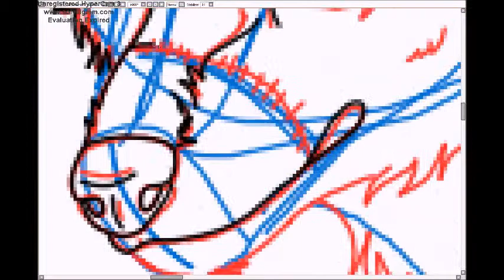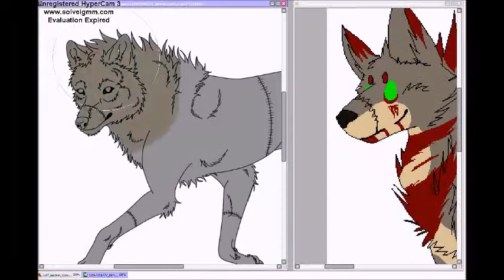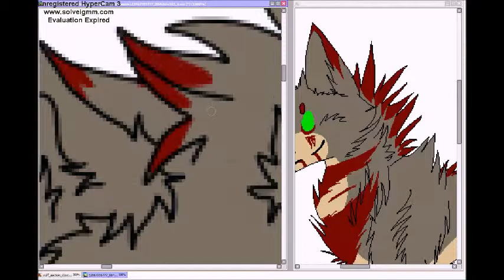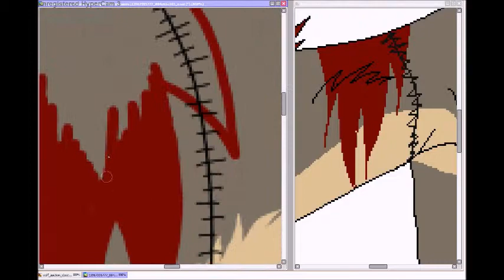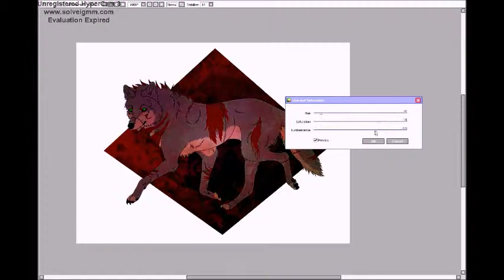Wolf ID Speed Paint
A commissions for thunderstar6622 at Deviantart.com